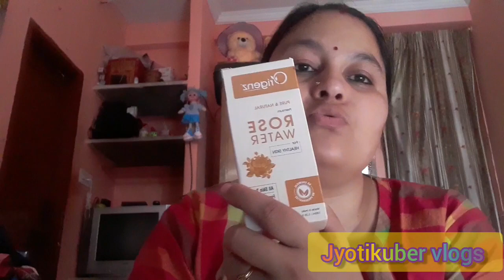promotion of origenz products!!origenz orange peel pawder!!origenz rose water😊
About Origenz Premium Orange Peel Powder Face Pack:  It contains higher concentration of vitamin C, minerals, and other nutrients that makes your skin look youthful and bright. Best face pack to reduce pigmentation, acne, marks, and scars on the face.

About Origenz Premium Rose Water: It is highly effective in maintaining skin’s pH balance, soothes your skin instantly and tends to control excess oil on skin & works wonders to heal your scars and wounds with its antibacterial properties. Origenz Rose water will help to hydrate, revitalize, and moisturize your skin making it healthy with its cooling effect. It helps remove dirt from your skin by unclogging your pores.

MRP: 297 | Buy Link Rose Water: